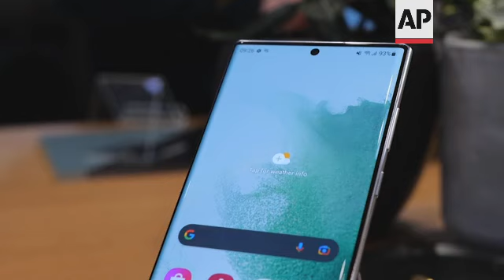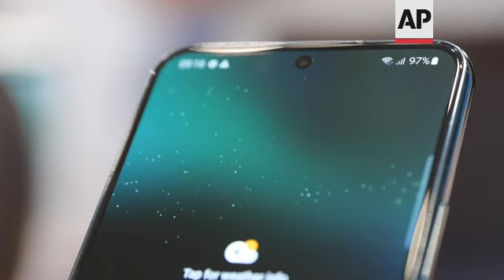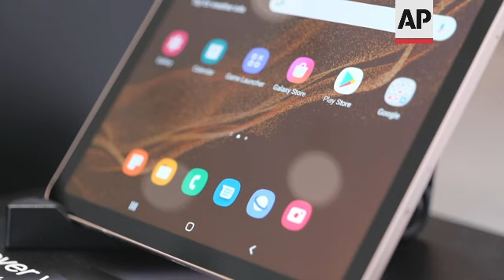Samsung unveils new phones as premium market share shrinks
(9 Feb 2022) LEAD IN:
Samsung is trying to reclaim lost ground in the coveted high end of the smartphone market with a new lineup of Galaxy S models.
Although the Galaxy S22 phones feature some improvements from last year's models, the differences aren't dramatic.
Samsung is emphasizing new features on the phones that are supposed to produce more vibrant and more stable videos.

STORY-LINE:
Samsung has unveiled its latest Galaxy S phones
As Samsung's premium market share shrinks it's looking to appeal to consumers who are increasingly sharing videos of their antics on TikTok, Facebook, YouTube and other popular apps.
Although the differences on last year's models aren't dramatic, Samsung is emphasizing new features that are supposed to produce more vibrant and more stable videos.
One of the most noticeable changes is the addition of a built-in pen to take digital notes and draw on the screen of the Ultra model that will cost 1,200 US Dollars.
That "S Pen" had to be purchased separately for 40 US Dollars on last-year's model, which didn't include a slot to hold it when not in use.
The standard Galaxy S22, priced at 800 US Dollars and the Galaxy S22 Plus, priced at 1,000 US Dollars don't include the S Pen, which was popularized on its Note line of phones that were made more for getting work done than for leisure and entertainment.
"For Samsung, from a business perspective, they kind of had a ton of flagship phones and with the chip shortage and how supply chain problems are now, it just made sense to bring that down to a more reasonable number, and they clearly think there's demand for a big phone with the stylus. There are a lot of fans of the Note series who I think will be happy to see that it's sort of living on in a way," says Allison Johnson, a phone reviewer at The Verge.
All three of the Galaxy S22 models — available in stores on 25 February 2021  —  are supposed to have longer battery life and better cameras, particularly for pictures taken in dark lighting and for videos that Samsung estimates now account for about 80 percent of internet usage.
"Design-wise and in other ways, as far as features go, it is really an iterative update. There's the latest processor, they've refreshed those kind of specs to kind of keep up, but they've talked a little bit about some of the camera improvements, particularly for low light video and still photo capture. They say that night photography will be better and that there's better depth mapping to kind of help with that portrait mode effect. Where it can, it can identify your subject down to a single hair and cut them out and kind of blur the background in a way that's a little more convincing," explains Johnson.
But Samsung's most expensive phones have been losing some of their luster recently, even as its cheaper models continue to sell extremely well.
In the premium category consisting of smartphones priced at 800 US Dollars and above, though, Samsung's global market share has shrunk from 28 per cent in 2019 to 18 per cent through the first nine months of 2021, according to IDC's calculations.
Meanwhile, Apple's share of that lucrative segment, has climbed from 63 percent to 72 percent during the same period, based on IDC's figures.
The latest iPhones introduced last September have proven so popular that Apple supplanted Samsung as the worldwide leader in total market share across all price categories during the October-December period, according to IDC.
"We are very comfortable where we are," Blackard told The Associated Press during an interview. "But we are very ambitious, and have a plan for growth."